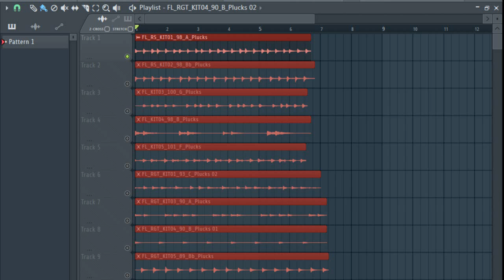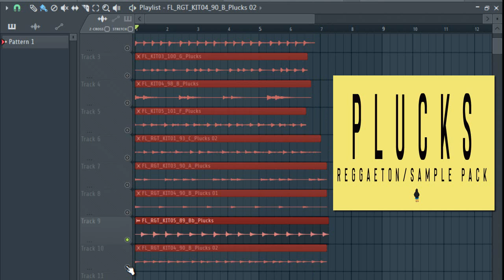[FREE] REGGAETON plucks sample PACK/ PLUCKS reggaeton sample pack/Free Pluck Loop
Plucks sample PACK